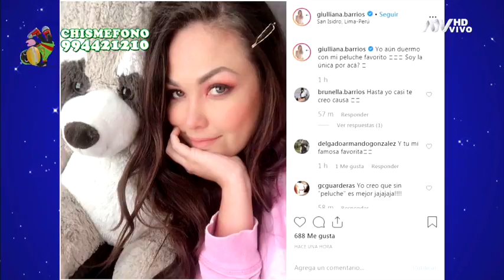¿Coto Hernández le regaló a Giulliana Barrios el peluche de Yahaira Plasencia?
En la imagen aparece junto a un peluche similar al que le habría regalado YahairaPlasencia cuando tuvieron su romance clandestino.